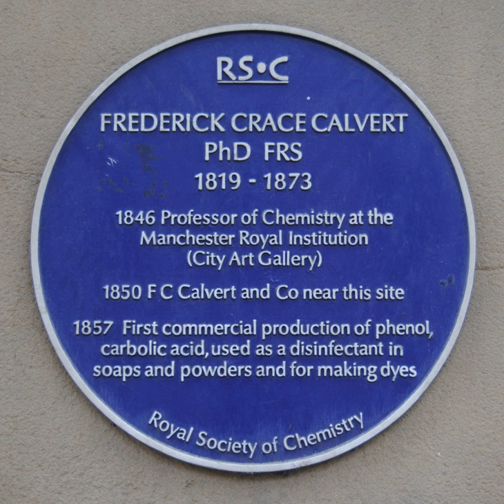List of blue plaques erected by the Royal Society of Chemistry | Wikipedia audio article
00:00:07 1 Chemical Landmark Scheme
00:00:48 1.1 England
00:00:57 1.2 Scotland
00:01:05 1.3 Northern Ireland
00:01:14 1.4 Wales
00:01:23 1.5 International

- Socrates

SUMMARY
This is a list of blue plaques erected by the Royal Society of Chemistry.